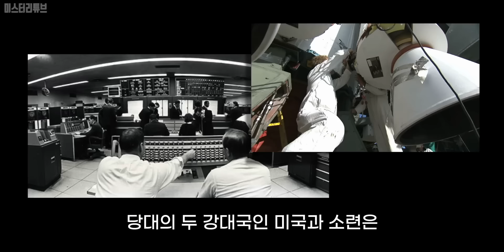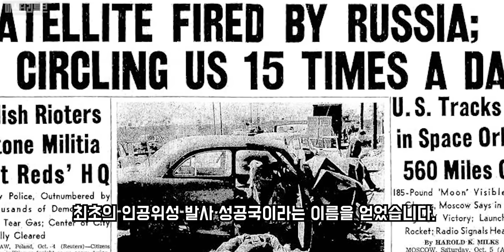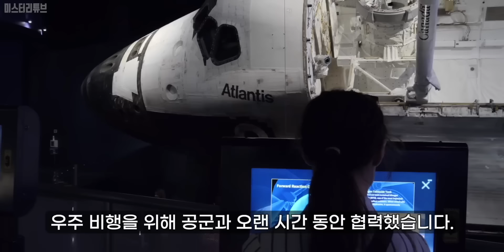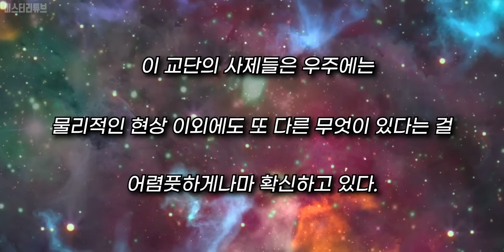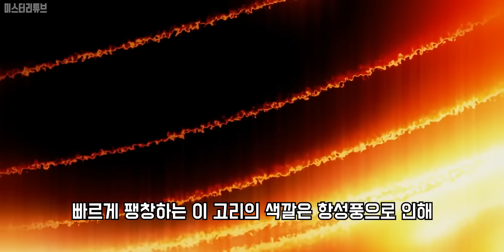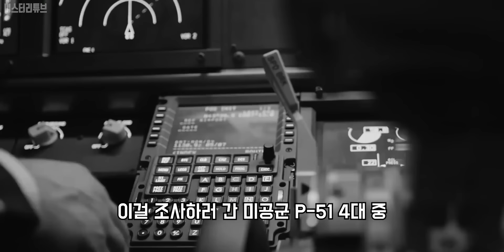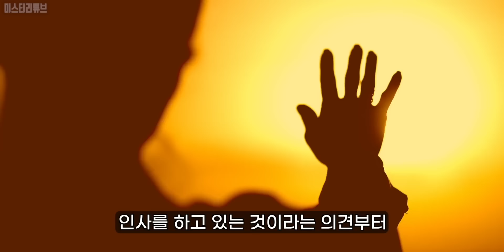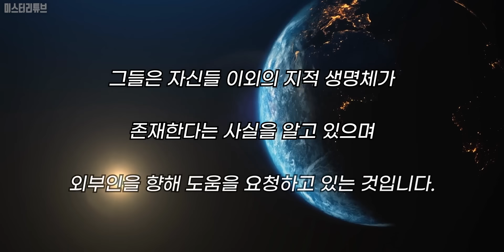세계에서 가장 위험한 외계인 사건 폭로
Credits :
Narrator-  Hyunjoon, Ha.  Wonseop, Lee. Doyeon, Kim.

0:00 나사의 거짓말
8:06 소련의 우주기술
17:53 달의 미스터리
26:19 이상한 인공 천체
34:20 우주 비행사들의 비밀
44:12 미스터리한 행성
52:23 화성 미스터리
1:00:23 화성 극비 자료
1:09:03 기묘한 사진
1:17:47 나사의 극비 실험
1:29:03 우주 정거장 미스터리
1:37:32 화성의 뒷면
1:47:40 우주 화석들
1:55:14 블랙홀 미스터리
2:02:23 화성 탐사의 목적